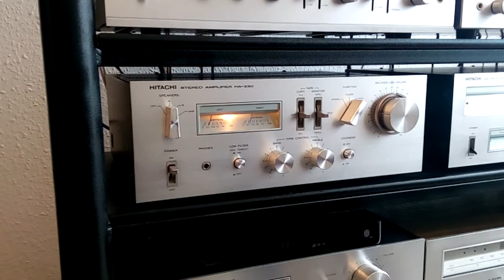Hitachi HA 330 - Dali Ikon 2